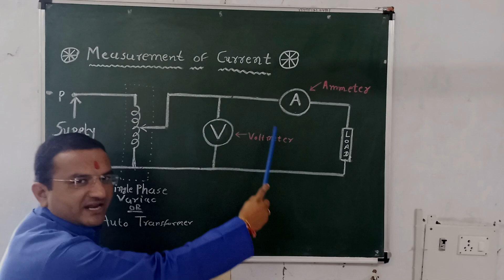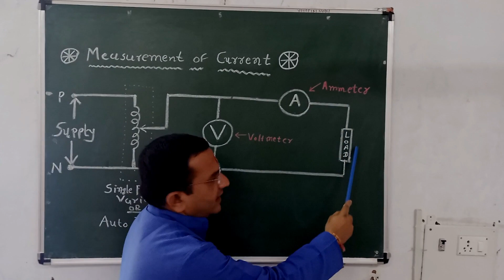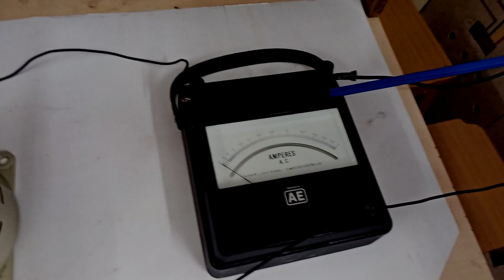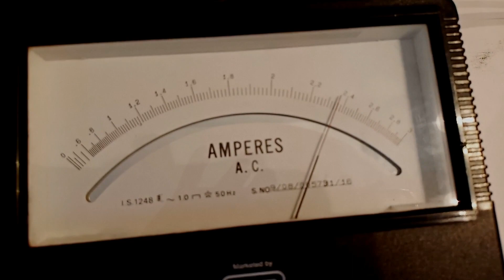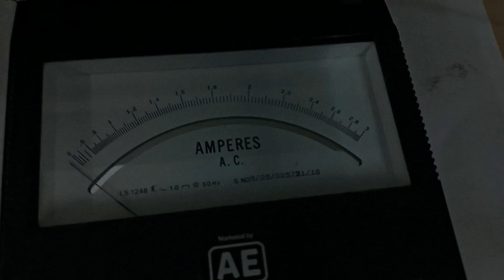Measurement of Current in Analog Ammeter